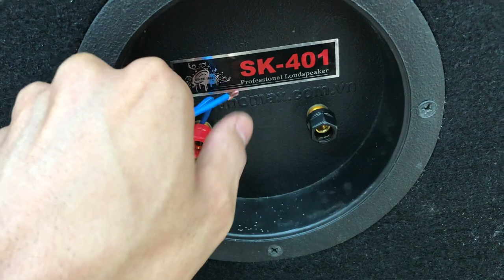Thử cho loa JBL FLIP 5 kéo loa 4 tấc và kết quả...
📌 Top các Shop bán Linh Kiện Độ Chế Uy Tín Chất Lượng mà Tôi hay Mua: